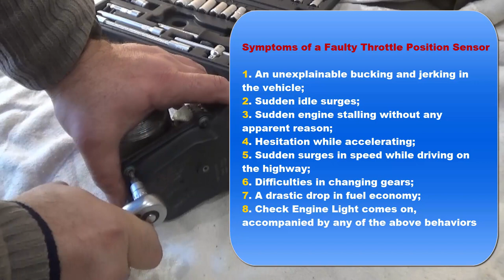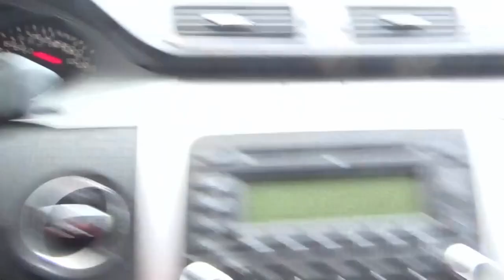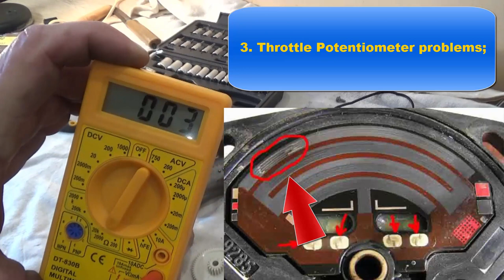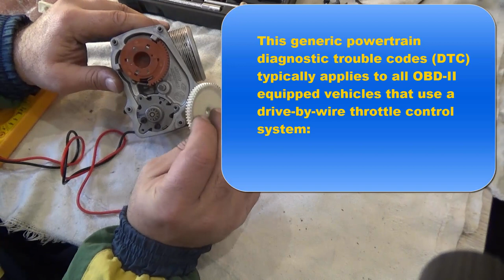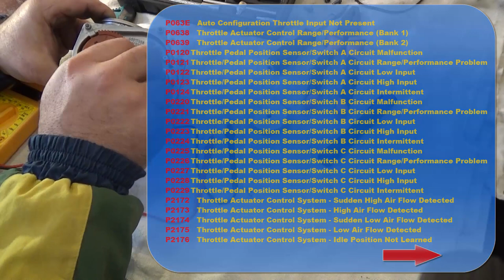Symptoms of a Faulty. How do I know if my throttle position sensor is bad?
An unexplainable bucking and jerking in the vehicle
Sudden idle surges
Sudden engine stalling without any apparent reason
Hesitation while accelerating
Sudden surges in speed while driving on the highway
Intermittently flashing of check engine light for no apparent reason
Difficulties in changing gears
A drastic drop in fuel economy
Check Engine Light comes on, accompanied by any of the above behaviors

If Check Engine Light coming on you need to do diagnostics.

Diagnostics will show you problems.

Main problems:

1. Pedal Position Sensor problems;

2. Throttle Position Sensor problems;

3. Throttle Potentiometer problems;

4. Gear damage problems;

5. Throttle Body Motor problems;

6. Need to rinse.

This generic powertrain diagnostic trouble codes (DTC) typically applies to all OBD-II equipped vehicles that use a drive-by-wire throttle control system.

P2172   Throttle Actuator Control System - Sudden High Air Flow Detected
P2173   Throttle Actuator Control System - High Air Flow Detected
P2174   Throttle Actuator Control System - Sudden Low Air Flow Detected
P2175   Throttle Actuator Control System - Low Air Flow Detected
P2176   Throttle Actuator Control System - Idle Position Not Learned

VW Specific Trouble Codes
P1171 Throttle Actuation Potentiometer Sign. 2 Range/Performance
P1172 Throttle Actuation Potentiometer Sign. 2 Signal Too Low
P1173 Throttle Actuation Potentiometer Sign. 2 Signal Too High

Audi Specific Trouble Codes
P1542 Throttle Actuation Potentiometer Range/Performance
P1543 Throttle Actuation Potentiometer Signal too Low
P1544 Throttle Actuation Potentiometer Signal too High
P1545 Throttle Pos.Contr Malfunction
P1766 Throttle Angle Signal Stuck Off
P1767 Throttle Angle Signal Stuck On
P1861 Throttle Position (TP) sensor Error Message from ECM

BMW Specific Trouble Codes
P1632 Throttle Valve Adaptation; Adaptation Condition Not Met
P1633 Throttle Valve Adaptation; Limp Home Position
P1634 Throttle Valve Adaptation; Spring Test Failed
P1635 Throttle Valve Adaptation; Lower Mechanical Stop Not Adapted
P1636 Throttle Valve Control Circuit
P1637 Throttle Valve Position Control; Control Deviation
P1638 Throttle Valve Position Control; Throttle Stuck Temporarily
P1639 Throttle Valve Position Control; Throttle Stuck Permanently

Corvette Specific Trouble Codes
P1514 Throttle Body Performance
P1515 Control Module Throttle Actuator Position Performance
P1516 Throttle Actuator Control (TAC) Module Throttle Actuator Position Performance
P1517 Throttle Actuator Control (TAC) Module Performance
P1518 Throttle Actuator Control (TAC) Module Serial Data Circuit